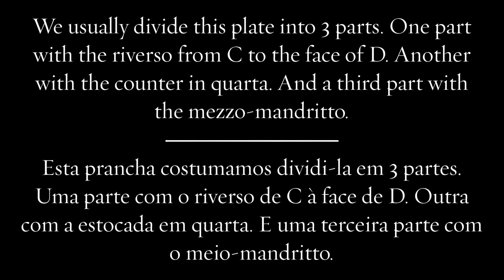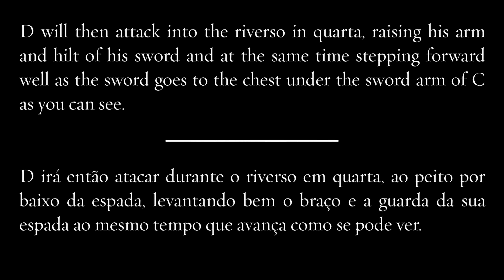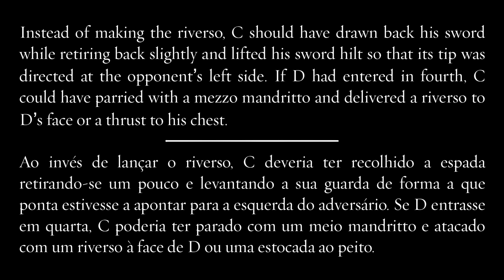Capo Ferro - Plate 10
This time around we bring you Capo Ferro's plate 10 on striking in contratempo against a striking adversary. It may be a bit lengthier than previous ones, but that is solely because of the variation we introduce of the disengage above or below the sword.

We hope you find this useful.